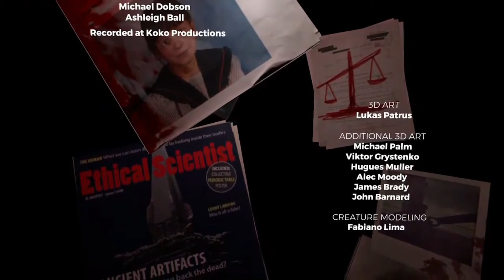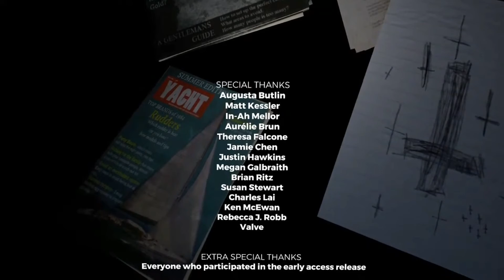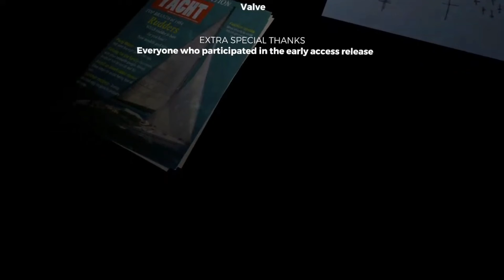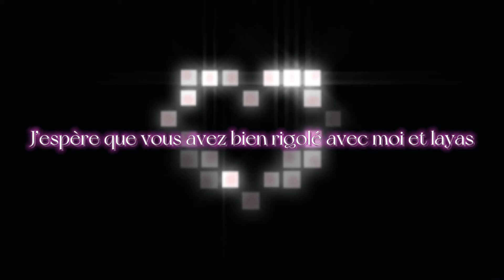La bonne fin??? | The Forest EP5